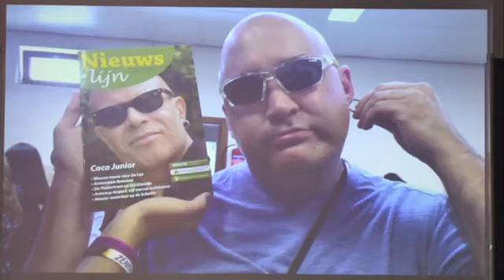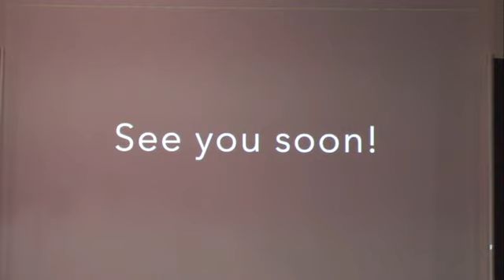July 16th, 2017 Service